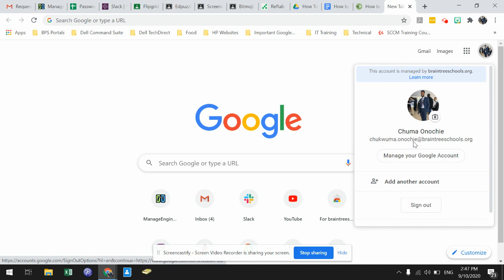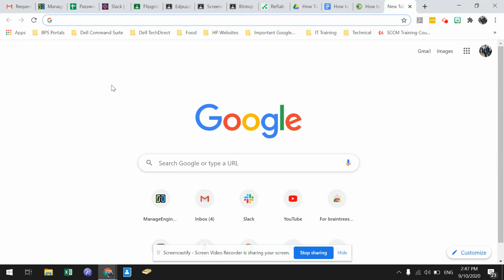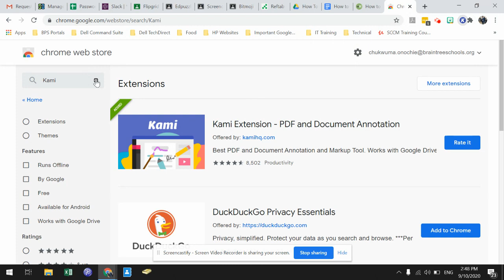Add Extensions to Google Chrome - BPS Tech Services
A tutorial from Braintree Public Schools Tech Services Department on how to Add Extensions to Google Chrome